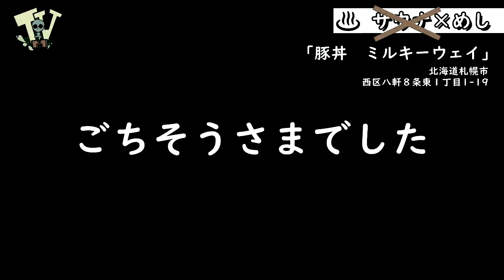👽【CM】Mutant_TV🐢.0 Shorts